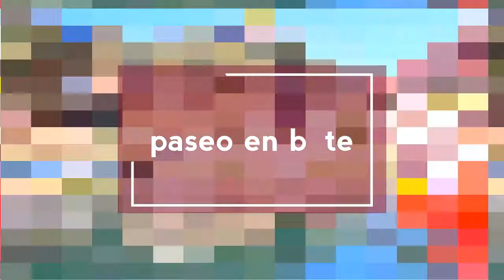Inty rayni 2019